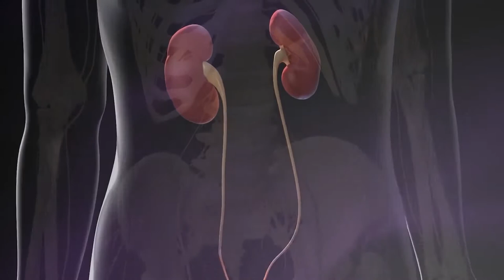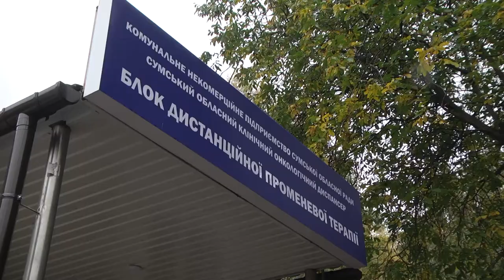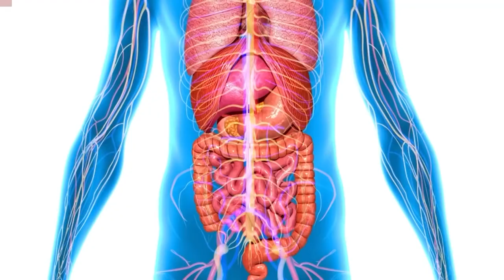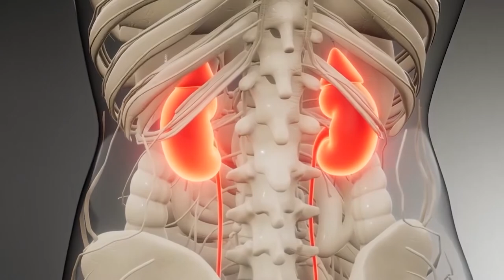Онко не вирок (Урологія)